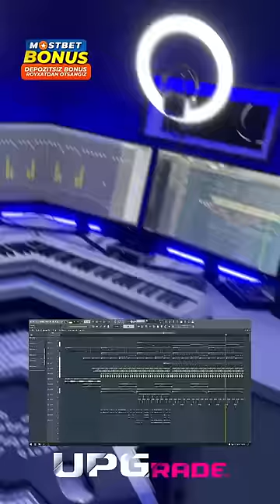Paxtalar chaman-chaman 😂 Kimga joʻnatishdi oʻzila bilasila